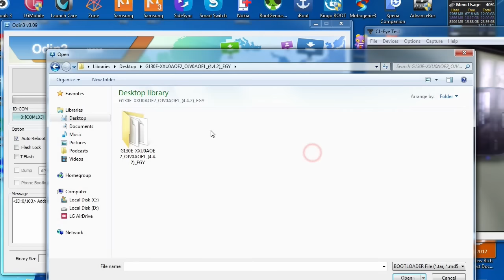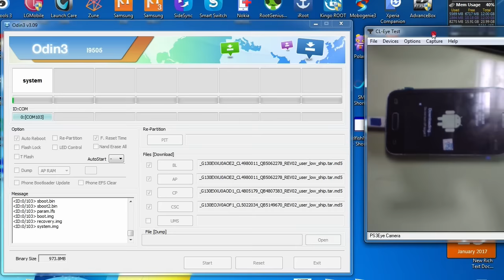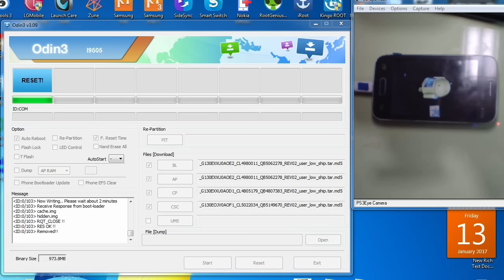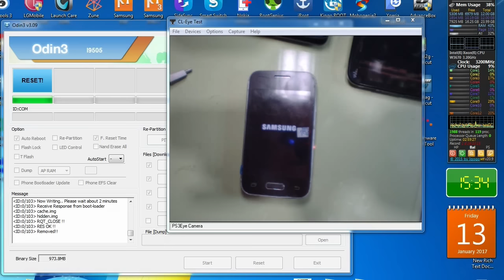طريقة تفليش وتعريب سامسونج firmware arabic samsung g130e